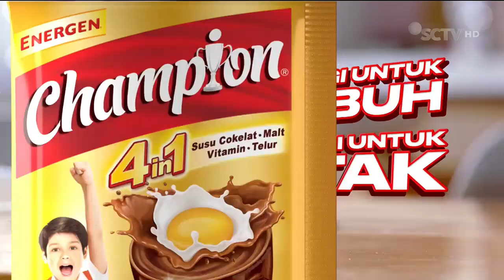Energen Champion • Lebih Dari Sekedar Energi • TVC Edisi 2023 • Iklan Indonesia 15 sec